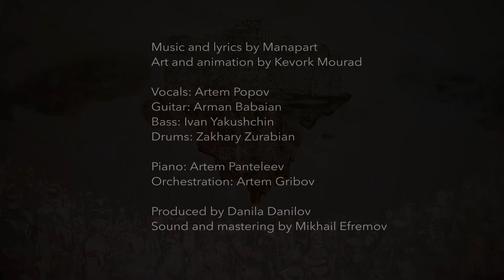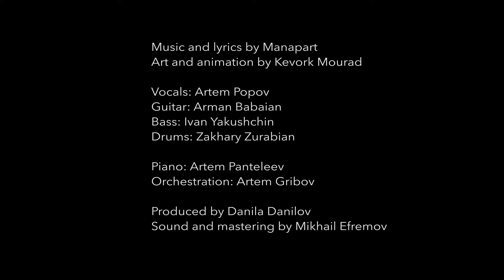Tomorrow - Manapart (Official Video Kevork Mourad) I Carpet Jam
Motivated by the history of Artsakh for the last 30 years, the amazing rock band "Manapart" along with the great artist Kevork Mourad have created this unbelievable music video animation for the world to watch. We ask our audience to visit these highly talented artist's sights to learn more and support their projects.

Vocals - Artem Popov
Guitar - Arman Babaian
Bass - Ivan Yakushchin
Drums - Zakhary Zurabian

➤ Carpet Jam is a creative music community that posts custom videos from variety of Artists and Bands who wish to get discovered and have mass exposure.

➤ Carpet Jam is a creative music platform that posts custom videos from variety of Artists and Bands who wish to get discovered and have mass exposure.